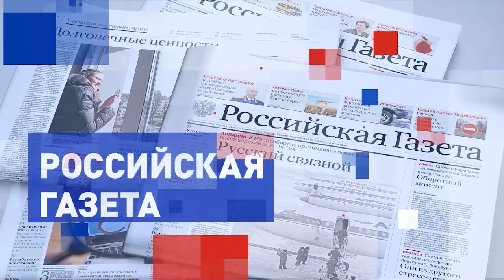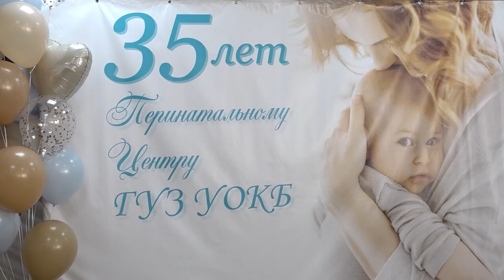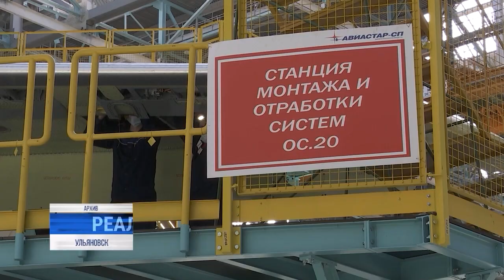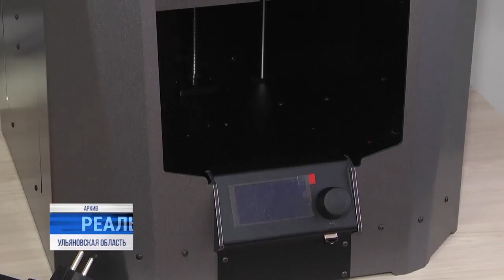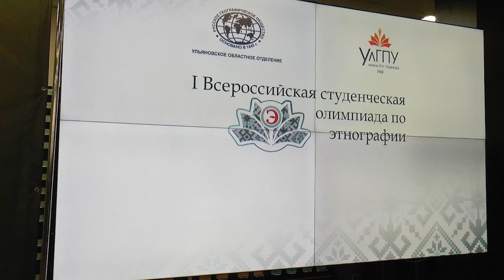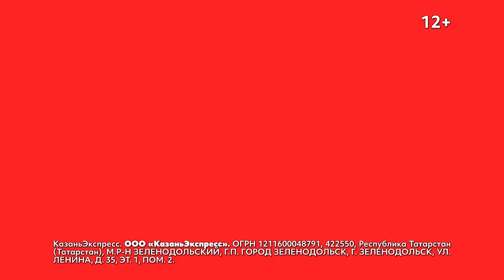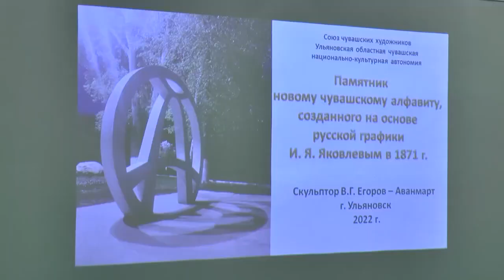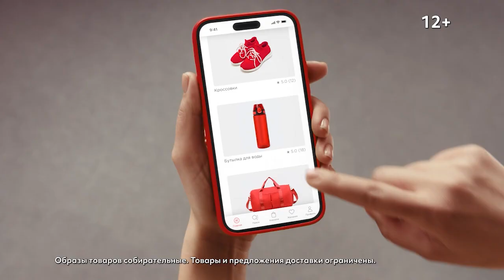Утро с Репортером 21.04.23 | Ульяновск